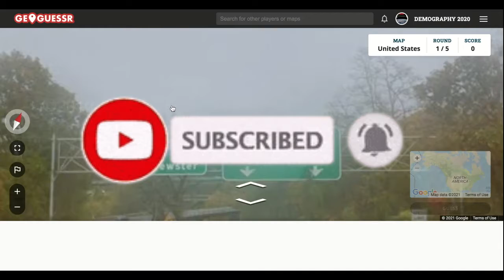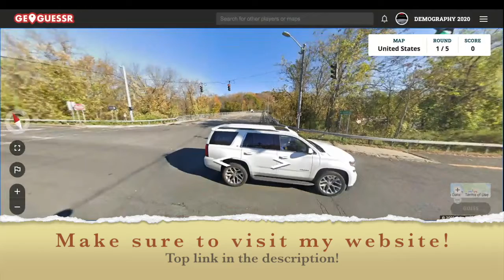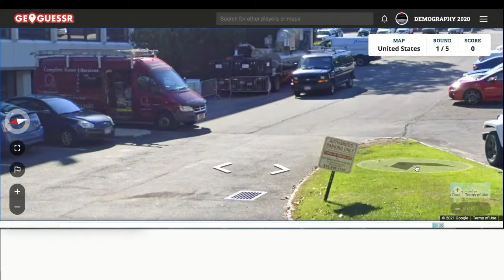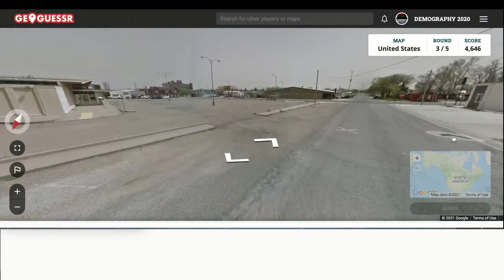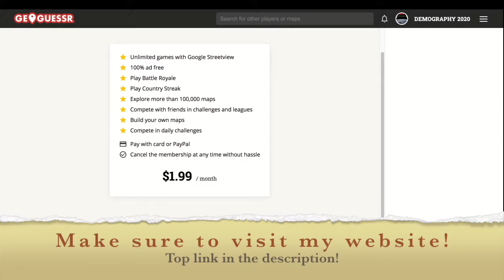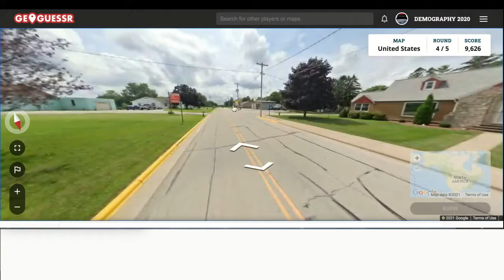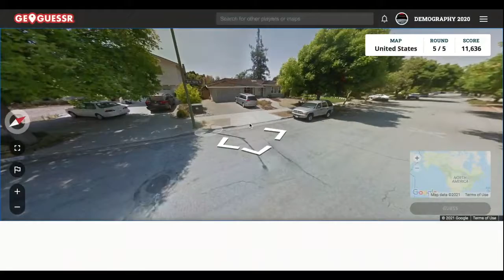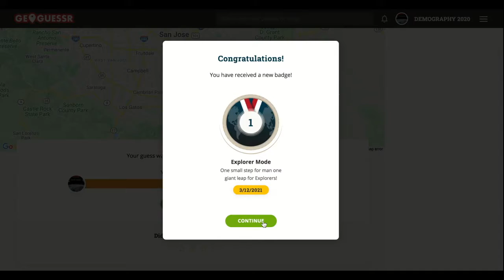Demography 2020 - BONUS VIDEO - *GEOGUESSR*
Bonus Video - GEOGUESSR!
In this video, Demography2020 embarks on a 20-minute journey through Earth and is brought into the realm of cluelessness.
Lesson Learnt: Trash cans are crucial to victory, always.

Chapters:
0:00 Intro
0:28 Round 1/5
7:01 Round 2/5
8:23 Round 3/5
12:14 Round 4/5
15:30 Round 5/5
18:06 Quote of the Day
18:50 Outro